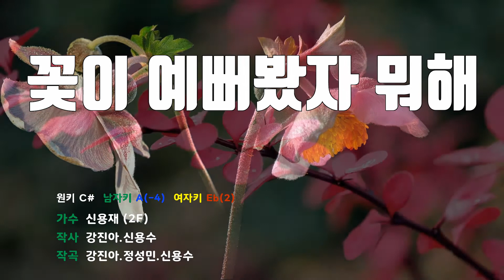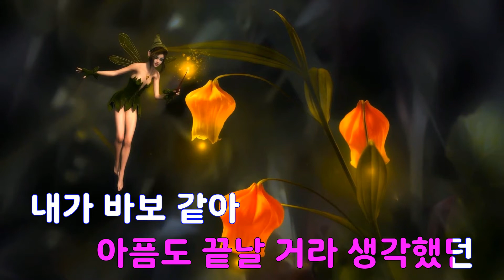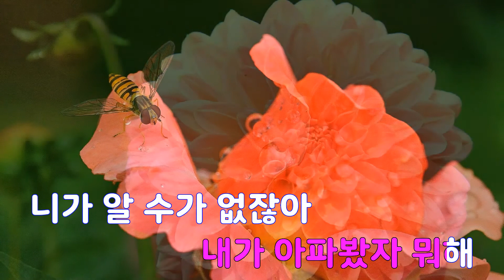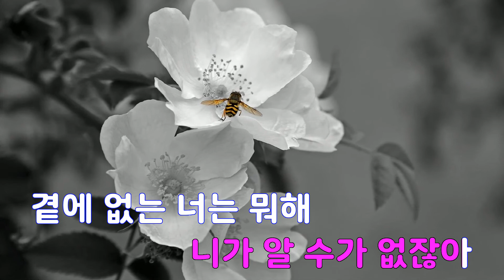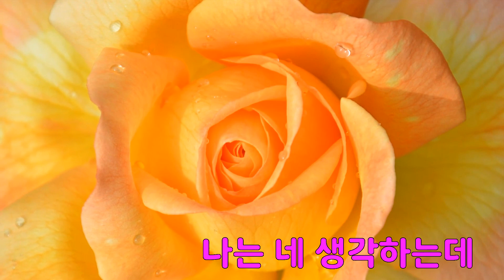[은성 반주기] 꽃이예뻐봤자뭐해 - 신용재(2F)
꽃이예뻐봤자뭐해 - 신용재(2F)
작사 ː 강진아.신용수, 작곡 ː 강진아.정성민.신용수